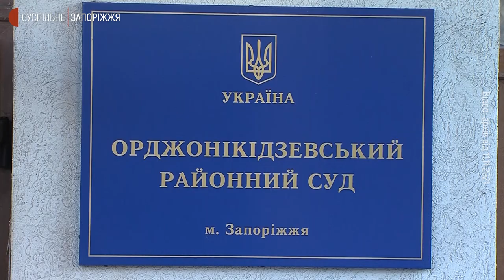Подруга загиблої в Запоріжжі лікарки Ольги Гліви поділилася спогадами | Новини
Сьогодні в ніч з 3 на 4 лютого минув рік, як сталася пожежа в реанімаційному відділенні  Запорізької обласної інфекційної лікарні. У пожежі загинуло четверо людей, серед яких лікарка-анестезіолог Ольга Гліва. Кореспонденти Суспільного поспілкувались із подругою лікарки та дізнались як наразі просувається слідство.